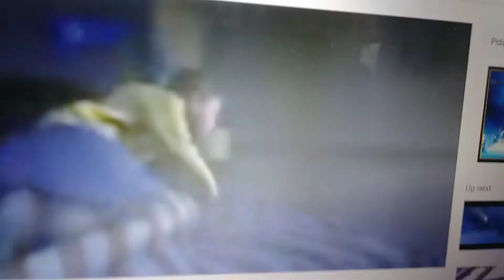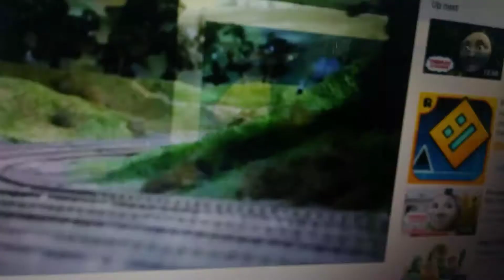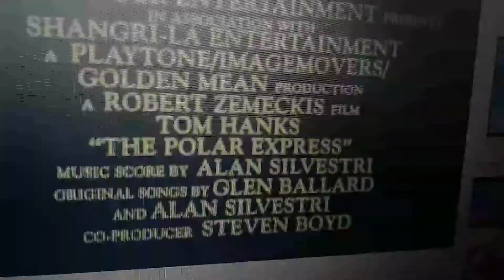Thomas Express Trailer #3